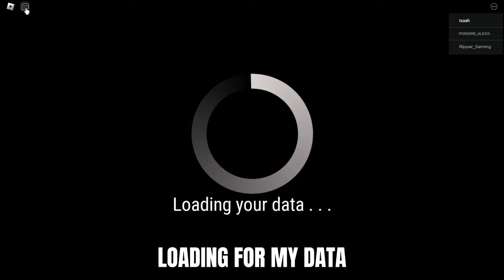THE *NEW* RED BOSS EVENT! HOW TO DEFEAT?! - Project Kaiju